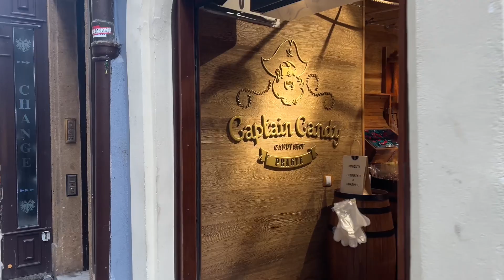Prague, Czech Republic,Center of Prague, 4KWalk tour,Praha 2024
Prague,Czech Republic, Center of Prague, 4K Walk Tour, Praha 2024